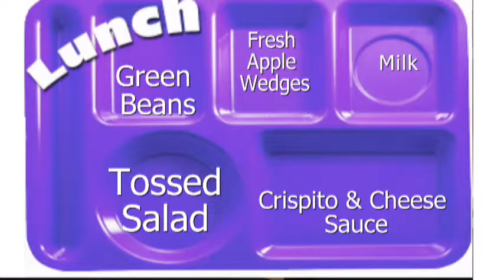Bears Broadcast 12-4-15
Bears Broadcast from December 4, 2015.  Includes a Late Night clip.